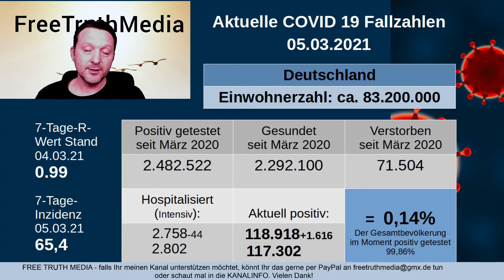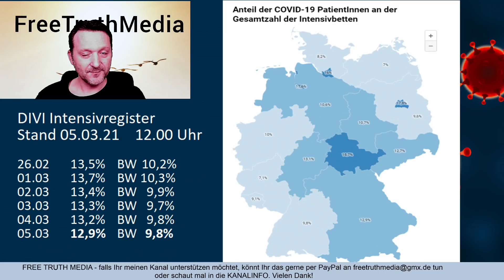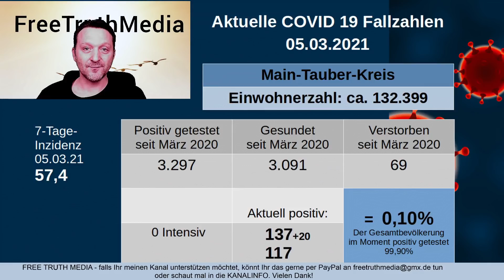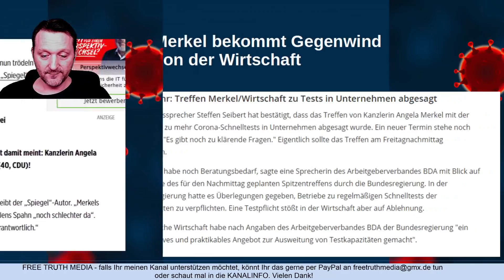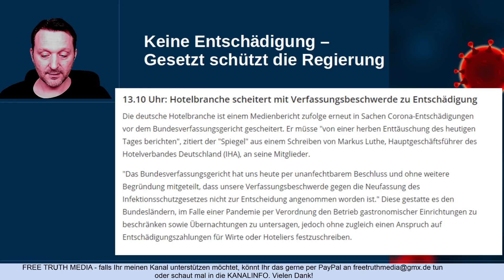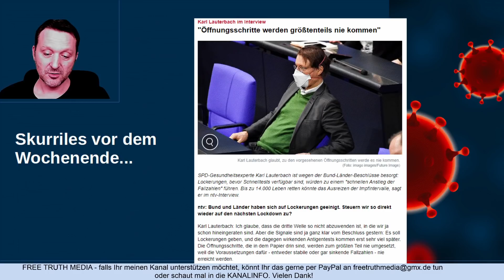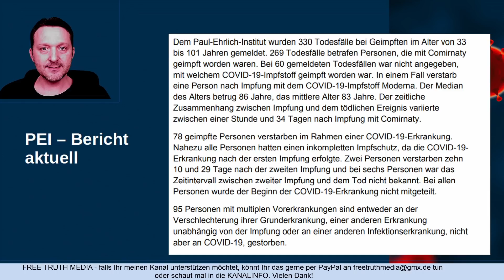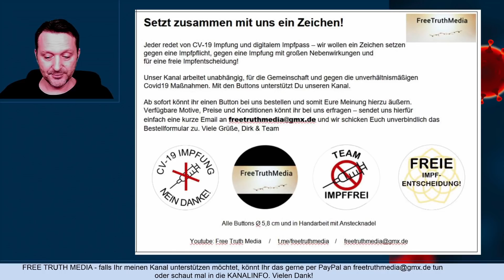Söder über Impfverweigerer......!!! / Corona Zahlen 05.03.21 Deutschland/Bayern/KT/SW/MIL/MSP/MTK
Die aktuellen Corona Fallzahlen mit Blick in die Regionen und die aktuellen Intensivbettenbelegungen. Task Force Spahn und Scheuer. Lauterbach zu Öffnungen - wird es nicht geben. Söder heute im Kabinett - nicht impfen lassen ist eine Gefahr für die Anderen. WHO ist gegen den geplanten Impfpass in Europa.

Der Kanal ist werbefrei dank Eurer Unterstützung und dafür sage ich DANKE! Alle Informationen dazu findet Ihr in der Kanalinfo - schaut einfach mal rein.

Zeitmarken:
03:44 RKI Zahlen KT/SW
05:39 RKI Zahlen MIL/MSP/MTK
08:15 Meldungen dies & das

Quellen: RKI Dashboard/Gesundheitsamt KT, SW/Landratsamt MIL, MSP, MTK/BR 24/PEI.de/

Danke für die wirklich tollen und aufbauenden Mails - das ist mein Antrieb. Freu mich über LIKES und Kommentare aber bitte fair und sachlich.
Alle Angaben ohne Gewähr! Wünsche Euch ein schönes Wochenende und bleibt in der Mitte :-)